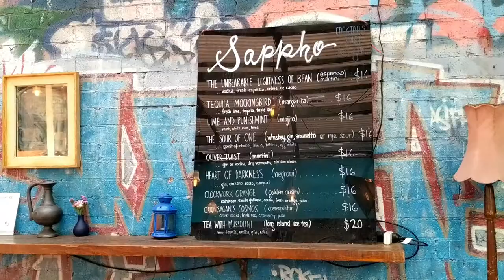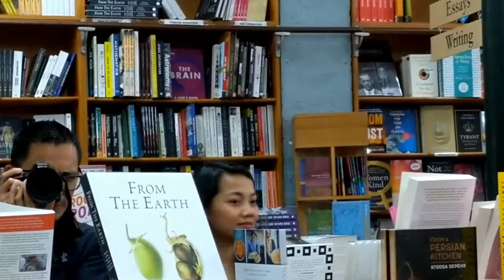A Booked Weekend 😉😍📚 | Mangoes & Books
So we decided to visit bookish places and it was satisfying 😍

Locations:
Sappho Books, Cafe & Bar
Gleebooks
Lifeline Bookfair